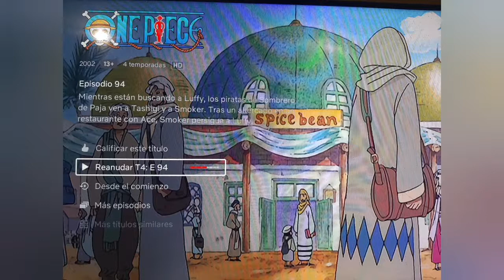Triple encuentro smoker,Luffy y Ace